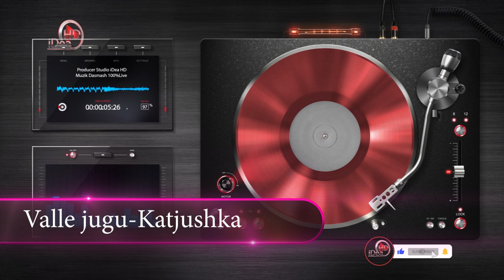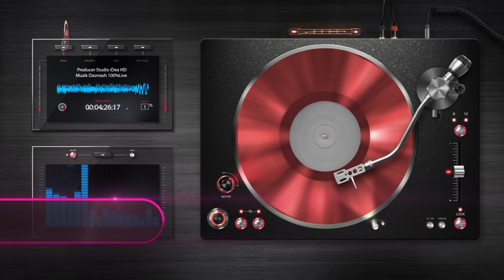Valle jugu - Katjusha (100%Live) 2021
↪️ Videoklipe 🎬 Kengesh 🎼
     (Full-HD + 4K)
↪️ 𝗖𝗟𝗜𝗖𝗞 "Like ✅